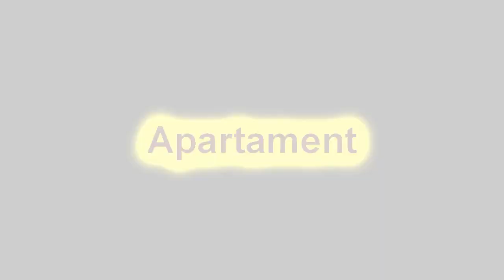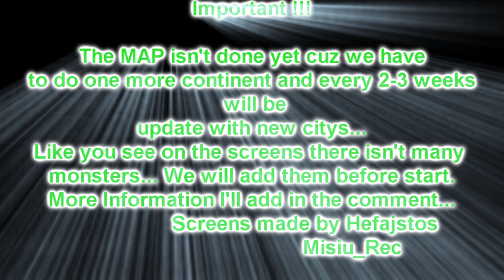Tibia- Hellgate OTS [RL-world MAP] Trailer [HD] By Misiu_Rec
NEVER STARTED ! xD